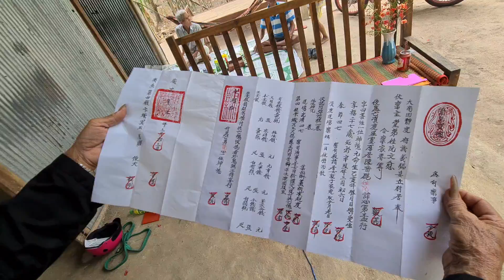Cậu 6 Bật Khóc Vì lần 2 Đi Rước Von.g Em Tâm 27 Chế.t Ở Hậu Giang Về Mà Vẫn Không Có Mẹ Ruột Đi Theo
● Cảm ơn bà con cô bác đã quan tâm và theo dõi video của Thảo 1990 vlogs ! Xin cảm ơn cả nhà thân yêu ạ.
🏧Tài khoản ngân hàng hổ trợ:
-  Chi nhánh : TP Châu đốc, An Giang.
-  Tên tài khoản : HUỲNH HOÀNG THẢO
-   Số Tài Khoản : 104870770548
-  ( Lưu Ý : Mọi người chuyển khoản nhớ để lại là giúp cho hoàn cảnh nào nhé ! )

-🚹Chủ đề  : Tâm linh - độc lạ - từ thiện
- Cảm ơn đại gia đình nhiều lắm,đừng quên đăng ký chia sẽ video giúp thảo nhé !

Xin cảm ơn tất cả bà con cả nhà thân yêu ạ !